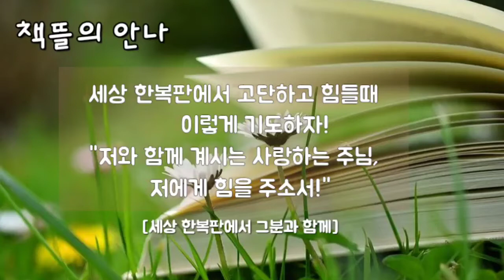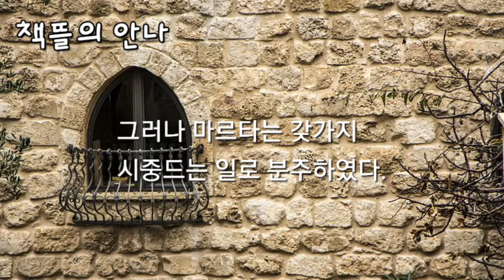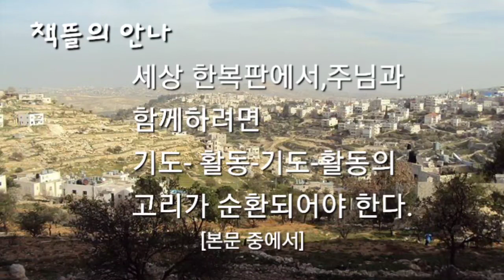[세상 한복판에서 그분과 함께]송봉모 / 책뜰의 안나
책뜰의 안나가 읽어주는(성서와 인간-11)_[세상 한복판에서 그분과 함께]
조용한 시간에 하루를 묵상하며 들어 주시면 좋겠습니다.

[세상 한복판에서 그분과 함께]
(그분과 함께하기 위해 붙들어야 할 것들)

[저자의 들어가는 글 중에서]
교회와 세상은 어떤 관계인가? 기도와 일은 조화될 수 있을까?
시장에서 장사하는 사람이 하루 종일 정신 없이 물건을 팔면서도 자신을 하느님께 드릴 수 있을까?
의사가 진료실에 앉아 끊임없이 들어오는 환자들을 진료하면서 자신을 하느님께 드릴 수 있을까?
장소가 영적인 것과 세속적인 것을 구분하는 것은 아니다.
중요한 것은 우리가 그것을 어떻게 바라보는가 하는 것과 우리의 태도다.
우리가 지금 주님과 함께 살아가는가 않는가에 따라 그 자리가 구분된다.
우리의 신앙 생활은 삶의 현장에서 빛과 소금 역할을 할 때 비로소 이루어지는 것이다.

책뜰의 안나가 [세상 한복판에서 그분과 함께-그분과 함께하기 위해 붙들어야 할 것들]읽어주는 내용 마음에 담아보시기 바랍니다.

 지은이 송봉모
 출판사: 바오로딸

※ 음악: That Kid in Fourth Grade Who Really Liked the Denver Broncos